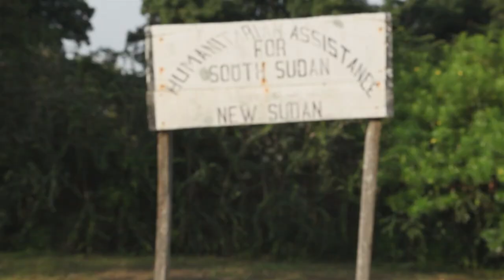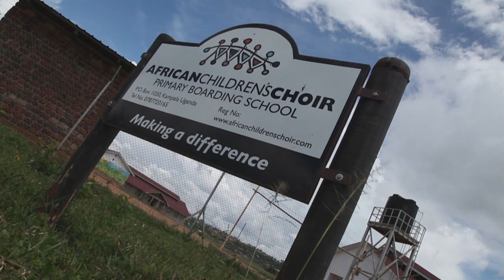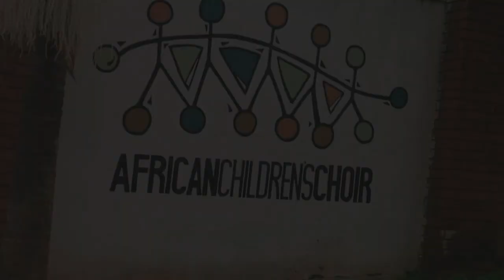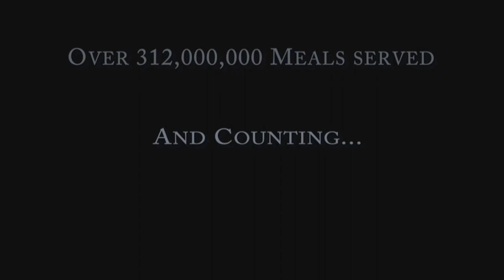Taylor Kitsch n Africa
After a full year+ since shooting this in Africa (Kenya/Uganda/Rwanda/Republic of South Sudan) over the span of 17 days w/ myself and one other person(TH)... We are finally excited to show ya a little trailer for an Organization I've been working with for more than 5 years now. "The African Children's Choir". Each time I've left Africa, I've left inspired, hopeful and lucky to have been affected by so many people, especially the children. I journeyed throughout Africa with the 'ACC' to try and capture that same energy that has enveloped me... To inspire hope. Through the children and the people that continue to make a difference throughout. To show a glimpse into the things they've done and continue to do. I want to thank everyone involved with the 'ACC' who facilitated this trip and the ones to come. I want to thank David Gray for his song "Who's Singing Now". I hope ya enjoy this and can be inspired if only for a minute or 3:45...

Best,
TK